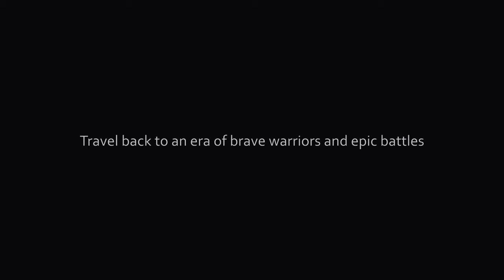Utgard 2023 (Panasonic S5 - cinematic)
Utgard 2023

Partizanska Lupca - Slovakia